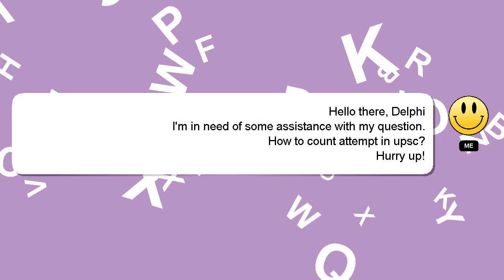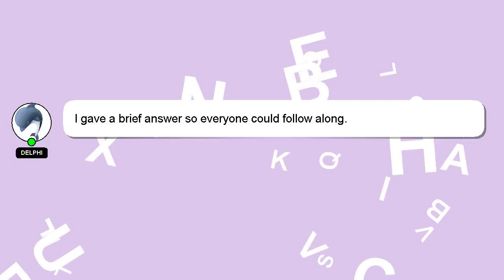How to count attempt in upsc?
Here's a brief description of who I am, Hello there, my name is Delphi. I am here to help you get the answers you are seeking. - How to count attempt in upsc?

If you have specific questions that need answers, please don't hesitate to comment or chat with me. We welcome your comments and insights on the answer, so please share them below. A 'heart' from me will be given as a sign of appreciation for your answer.

*1 What we are experimenting :*